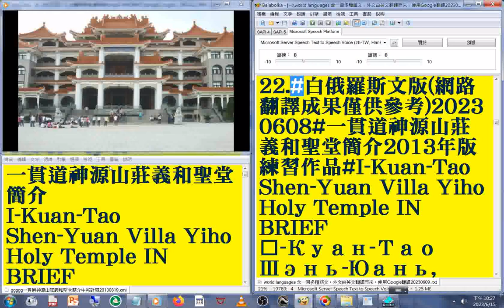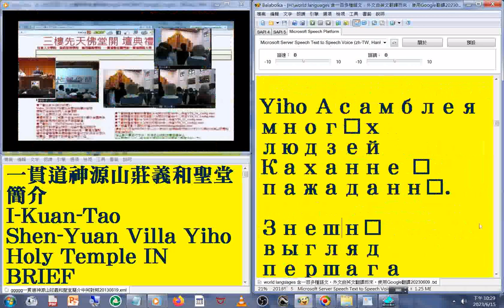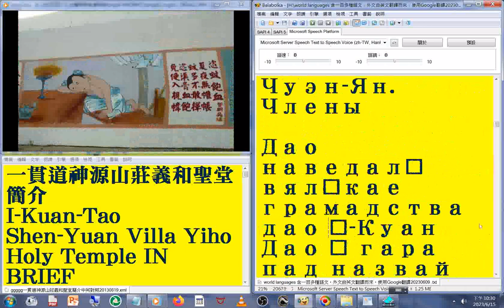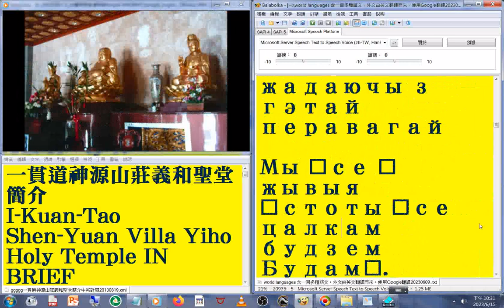22 白俄羅斯文 國語 發音#中英對照 字幕#world languages 含一百多種語文，外文由英文翻譯而來，使用Google翻譯20230613#一貫道神源山莊義和聖堂簡介2013年版練習作品